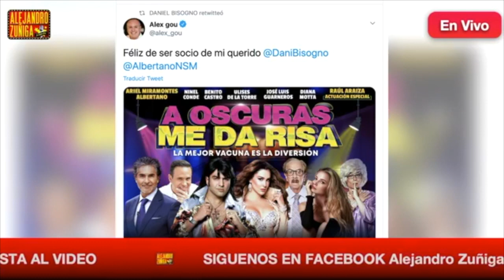BISOGNO LE HACE UNA MALDAD A RAQUEL BIGORRA!!